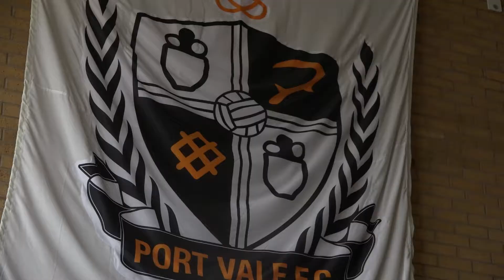Tyrone Barnett hoping for personal success to end season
Port Vale Tyrone Barnett insists he is doing all he can to help his side survive the League Two relegation battle. Port Vale press conference 22/2/2018.